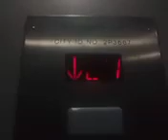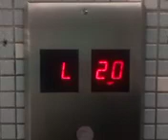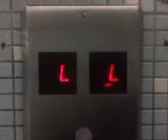Nathan Hale Gardens BLDG B Update 11-05-23